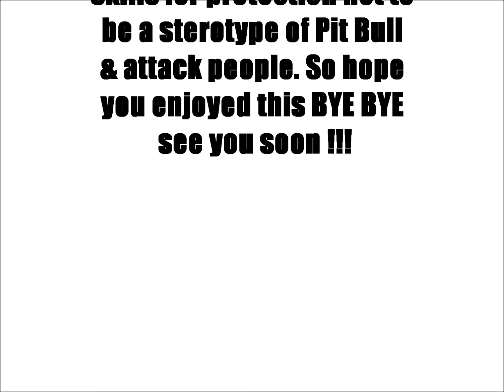Ace The Pitbull Training Session